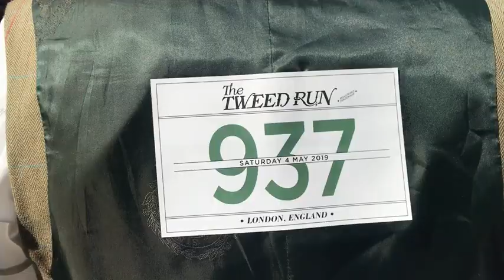Video: Cyclists dressed in tweeds take part in the Tweed Run in London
Cyclists don their tweeds, hats and bow ties for the Tweed Run - a leisurely cycle ride past London's landmarks - which pays homage to the past.